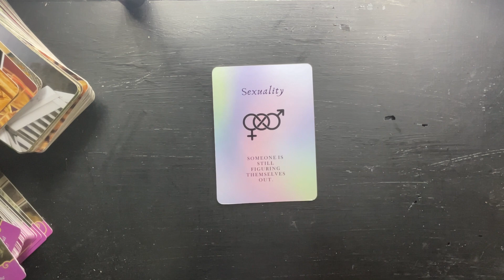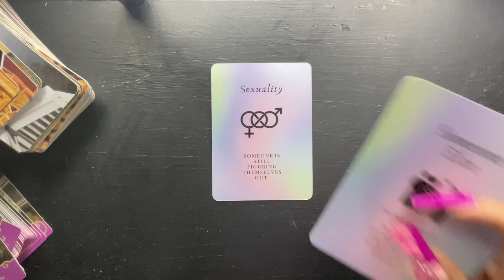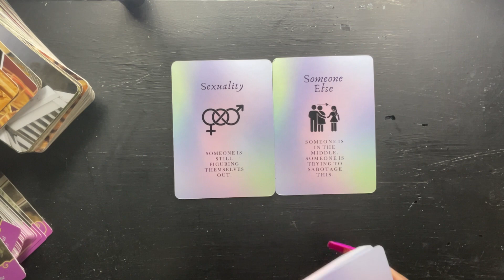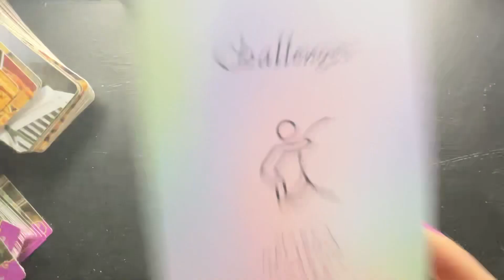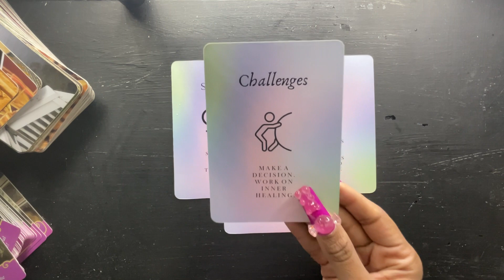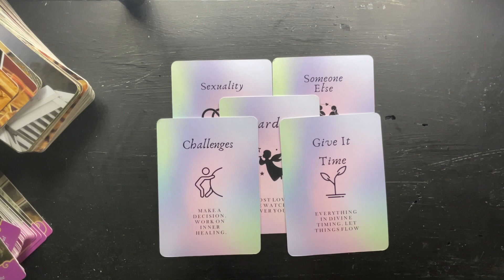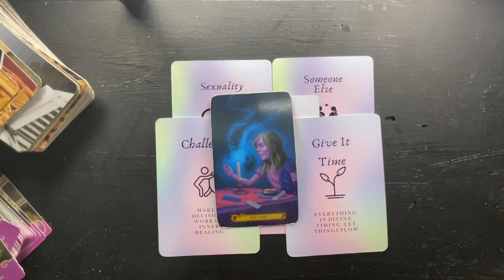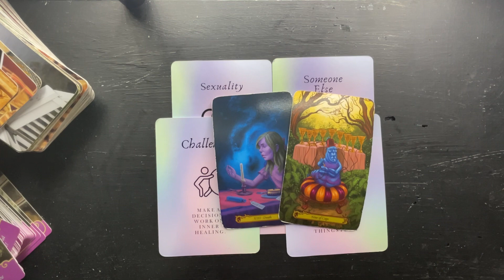TAURUS- IT WILL NOT BE LIKE THIS FOREVER!! I PROMISE YOU‼️